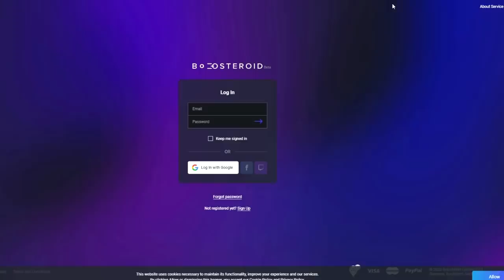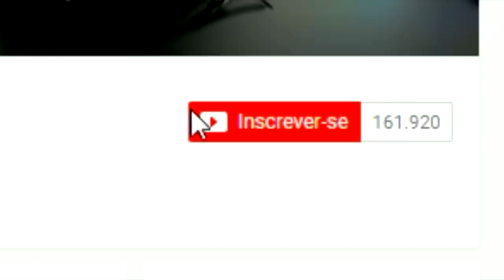Minecraft POKÉHEROES #29 TREINAMENTO DO NOSSO PRIMEIRO LENDÁRIO ! ENTEI e SHINY ?!